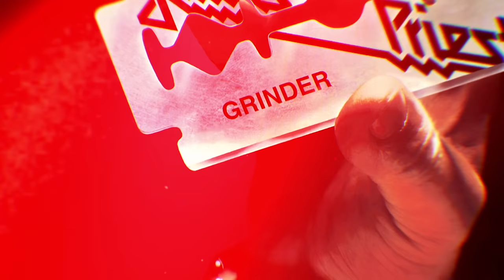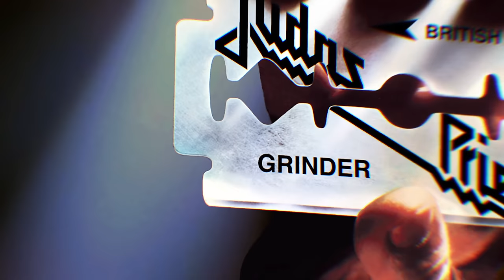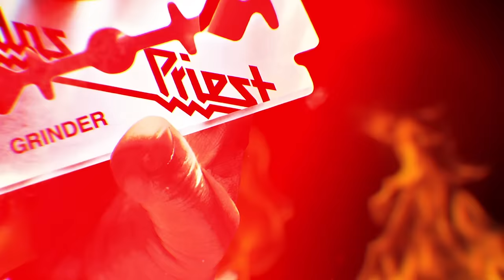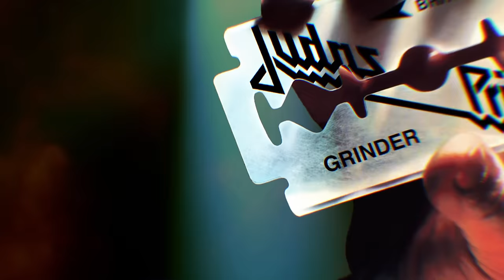Judas Priest - Grinder (Official Audio)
Grinder (Official Audio)

Lyrics

Never straight and narrow
I won't keep in time
Tend to burn the arrow
Out of the line

Been inclined to wander
Off the beaten track
That's where there's thunder
And the wind shouts back
Grinder

Looking for meat
Grinder
Wants you to eat
Got no use for routine

I shiver at the thought
Open skies are my scene
That's why I won't get caught

Refuse to bite the mantrap
Be led to set the snare
I love to have my sight
Capped everywhere
Grinder

Looking for meat
Grinder
I've held my license

It came with birth,
For self reliance on this earth
You take the bullet
On which my name
Was etched upon in your game

Day of independence
Stamped us like a brand
Round the necks of millions
To the land

As the mighty eagle
I need room to breathe
Witness from the treadmill

I take my leave

Grinder
Looking for meat
Grinder
Grinder
Looking for meat
Grinder
Grinder